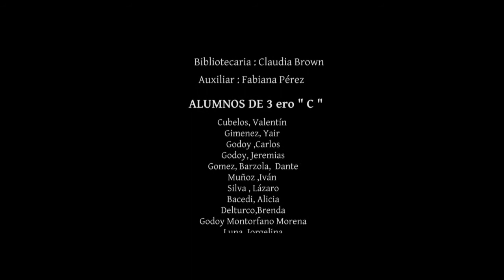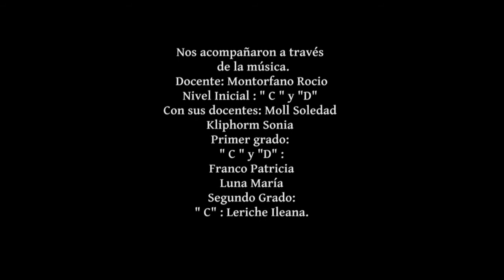Lecturalandia - CUELLO DURO: NUESTRA PELÍCULA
ESCUELA OSVALDO MAGNASCO N° 181
PARANÁ – ENTRE RÍOS

CUELLO DURO: NUESTRA PELÍCULA
A partir de la lectura y el análisis del cuento Cuello Duro de Elsa Isabel Bornemann, se propuso realizar un cortometraje audiovisual. De este modo, se abordaron los valores que allí aparecen y se promovió el trabajo colaborativo en equipo. Las/os alumnas/os participaron en todas las etapas del trabajo: la planificación, el desarrollo y la posterior difusión.